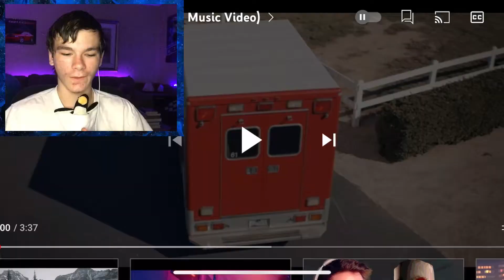REACTING to CAM WALES AMBULANCE!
I make more content that you should go check out too! My other channels-
I love to entertain you guys so make sure to support me because I spend all my time working :p
Image-
More videos you should watch-
Other-